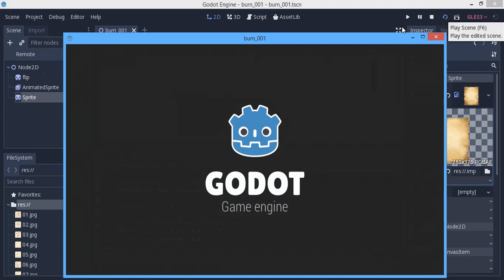godot burn shader demo by video tutorial Gonkee